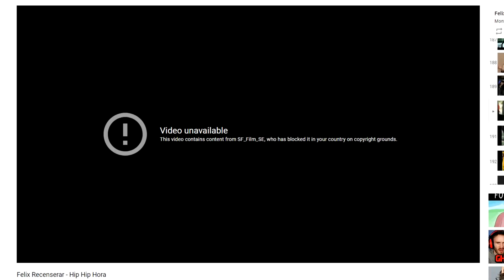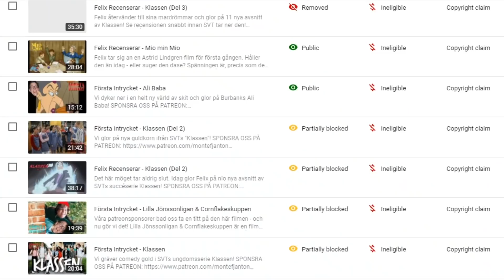Första Intrycket - Ett Dingosaurieäventyr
Videon är sponsrad av NordVPN! Gå till och använd koden MONTEFJANTON - då får du 4 månader gratis när du skaffar en 2-årsprenumeration!

Box 64
281 21 Hässleholm

FÖLJ OSS!